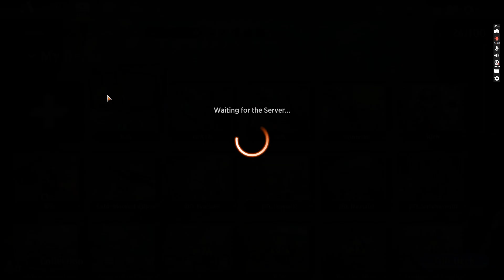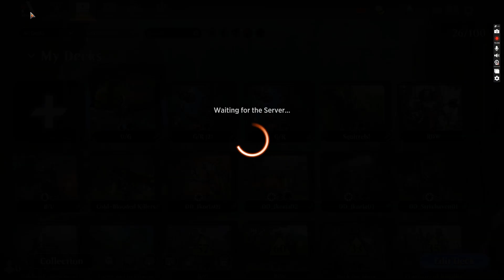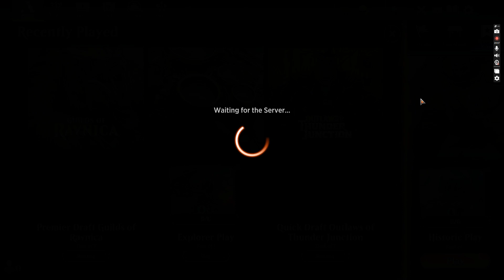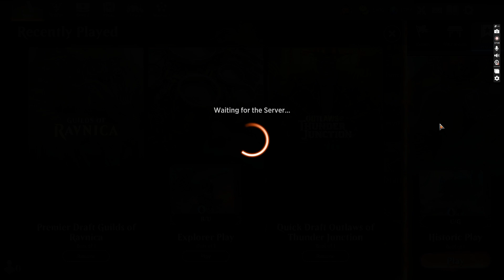If I refine U/G LD will it work on Arena?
Let's see, eh?

I've 4 (now 5) decks on heavy rotation, the thumbnails will show you who it is if you care about one deck more than others.

If the thumbnail shows:
SlimeGirlKnight : U/G LD (currently my deck that needs the most work :-/)
Roxanne : Red/Green
Chatterfang : Black/Green Squirrels!!!
Eradicator Valkyrie : Black/Blue control
Trashmaster : Red Deck Wins (mono-red ass-burner)